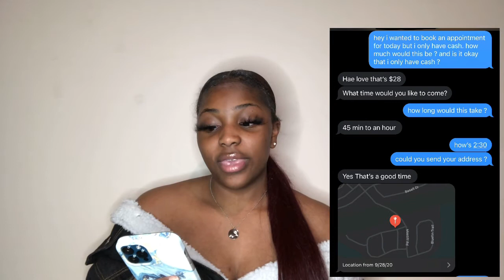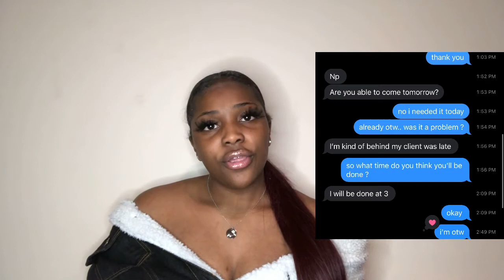Storytime: The WORST Nail Tech EVER *w/ receipts*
Hi guys! I will definitely continue to go to the nail shop because this lady was on one. I remembered this story very vividly and it upset me just telling it. REMEMBER you get what you pay for! ❤️❤️❤️❤️❤️❤️❤️